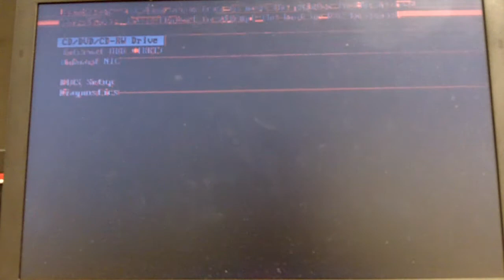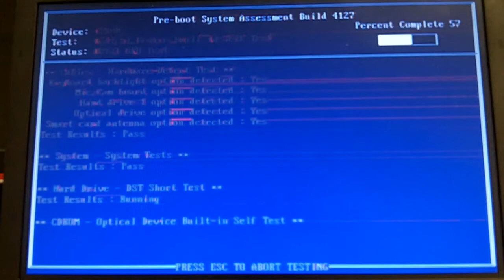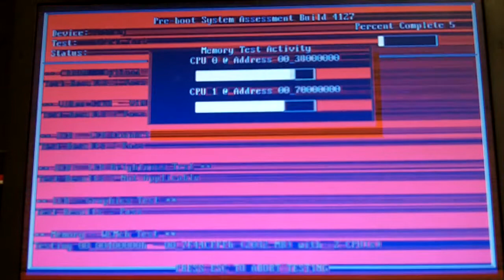Dell Latitude e6400 with video error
This laptop clearly has a video/display problem, but it occurs only sporadically and doesn't show up on normal Dell diagnostics. It seems to get worse as the video goes along, and then clears up right around the 4:15 mark.